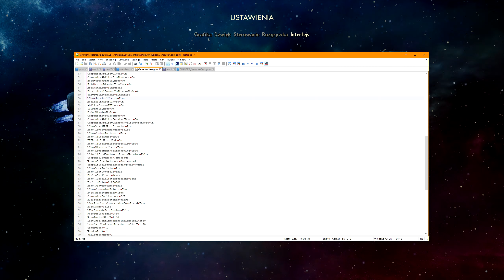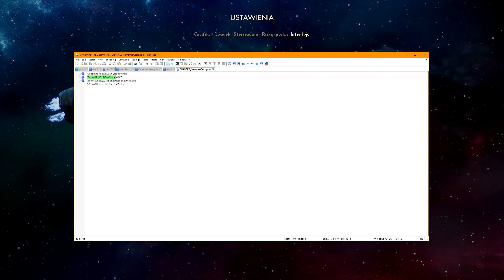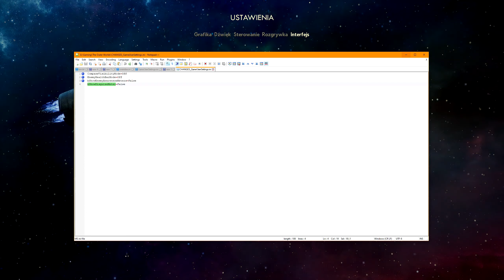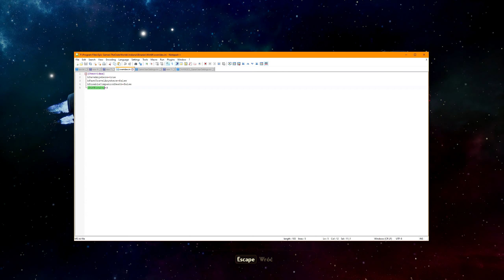The Outer Worlds - Preludium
Zagrajmy role-playowo w The Outer Worlds!
Poziom trudności: Supernova + dodatkowe utrudnienia + mody.
Nowe odcinki w każdy czwartek.
1440p - 60 FPS.